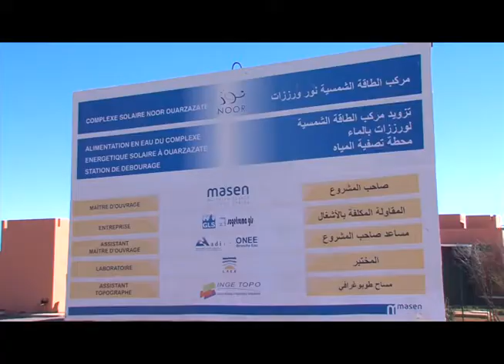PROGRAMA marruecos Marrakech Parte 2